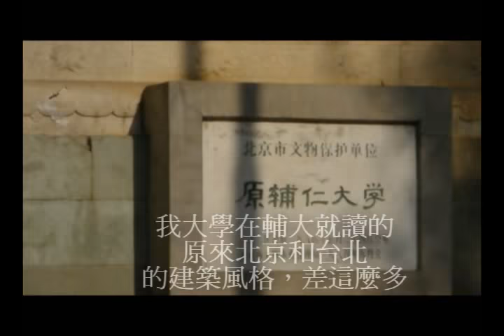中國北京梅蘭芳故居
中國建築之旅